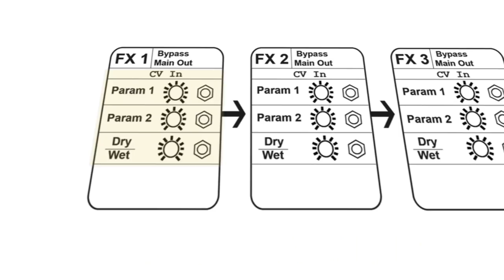Distort Chain - Commercial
Commercial for the Distort Chain.
Available as a Rack Extension for Reason 6.5+